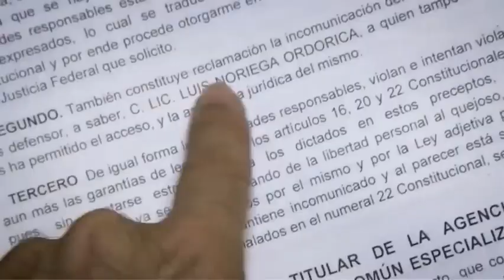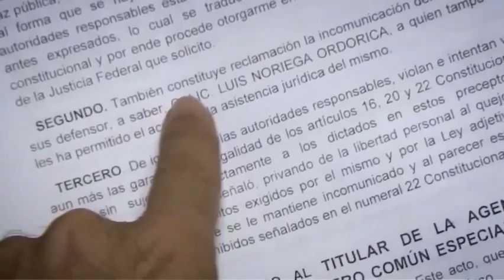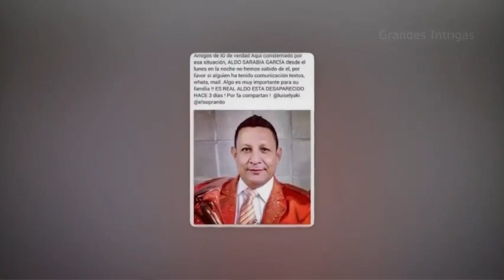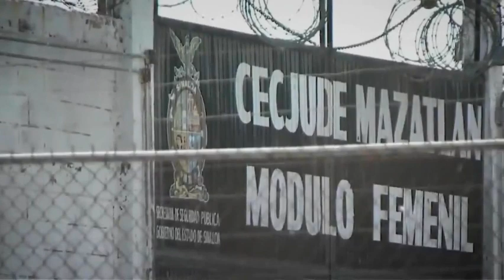''HOY'' en mexico HAY MUCHAS TRISTEZA'' por La MUERTE de ALDO SARABIA, DE BANDA EL RECODO.. leyendas